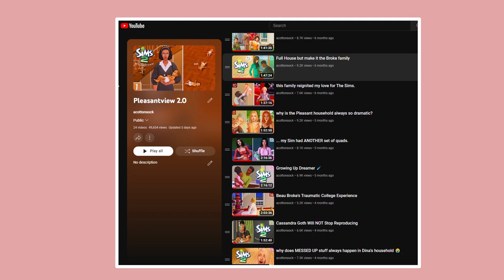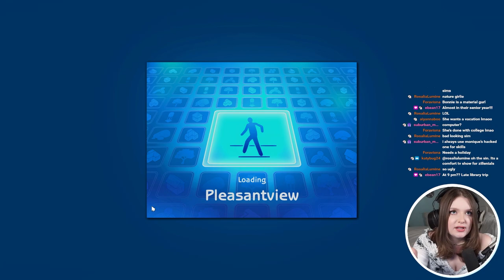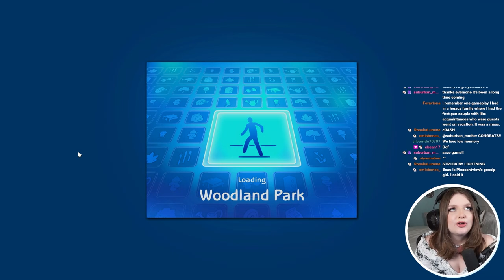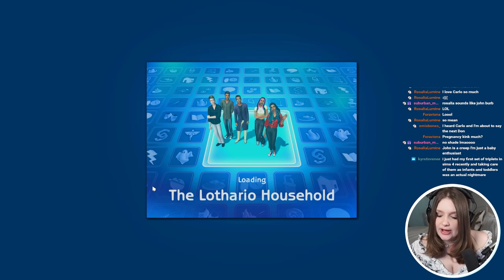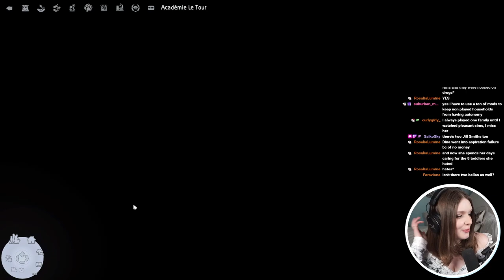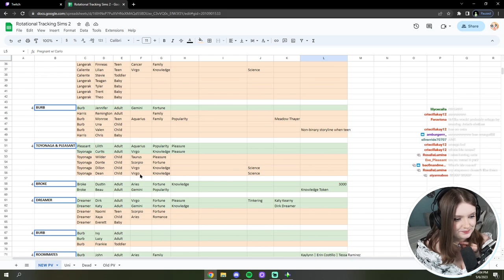An Unexpected University Baby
on May 6th, 2023!

ReShade: Turniphead by falkii